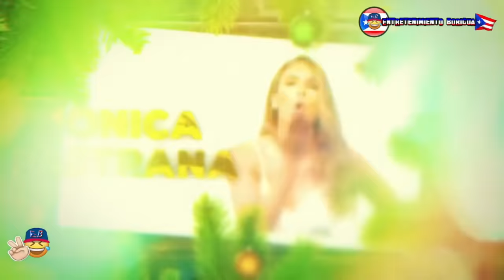Raymond Y Sus Amigos 19 Diciembre 2023 en vivo COMPLETO